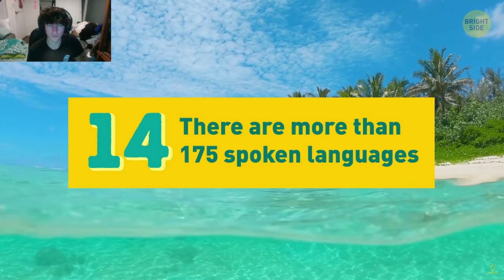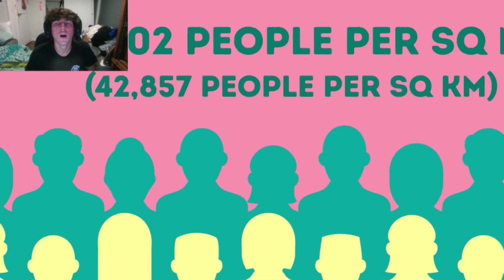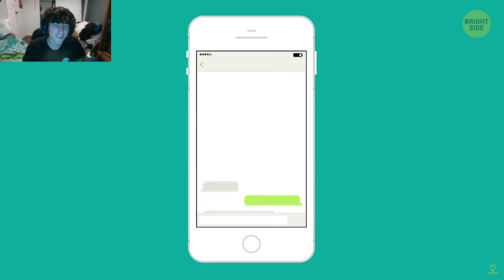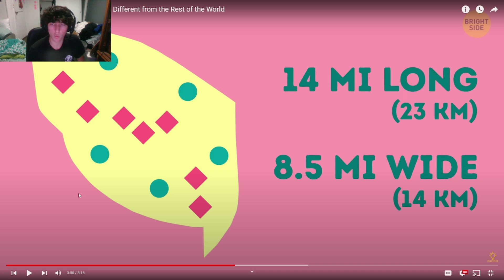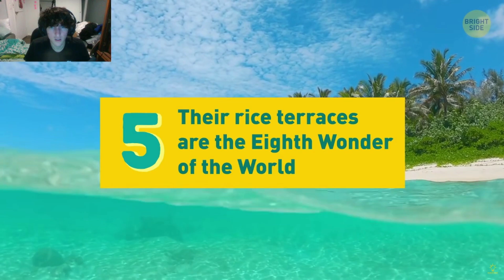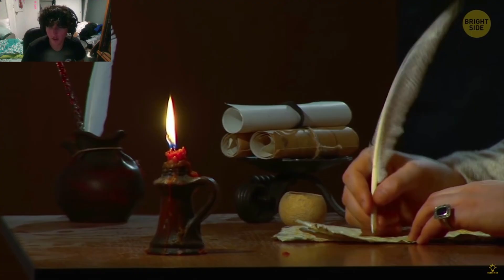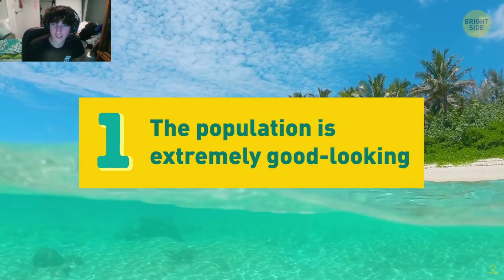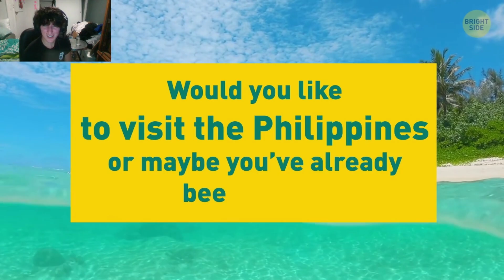14 Reasons Why the PHILIPPINES is DIFFERENT! Reaction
volcanoes, 175+ languages, & A WHOLE LOT MORE! reacting to 14 REASON WHY PHILIPPINES IS DIFFERENT FROM REST OF WORLD!

philippines reaction
philippines 14 reasons why its different
t hubs tha 22nd